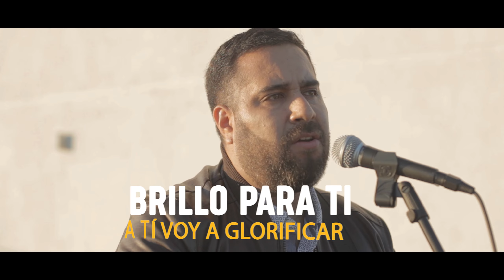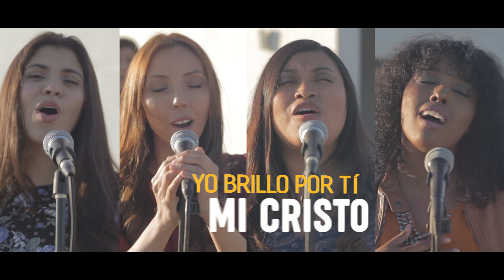[CANTO LEMA] Brillo por ti - Conjunto Vocal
Compositor: Salmos Academia de Música
Video y Producción: Benjamin Fotografías

Intérpretes: Suellen Terra Días
                     Carol Ide
                     Elifelet Tacam
                     Astrid Neira
                     Paula Hidalgo
                     Felipe Sáez
                    João Terra Dias
                    Jonatan Beltrán
                    Felipe García
Academia de Salmos: